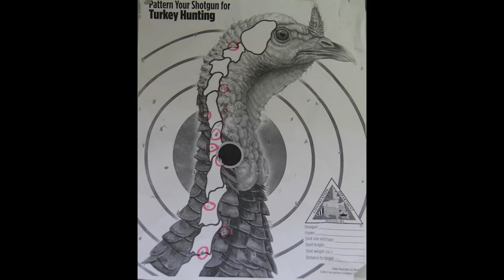Dindon patronnage fusil